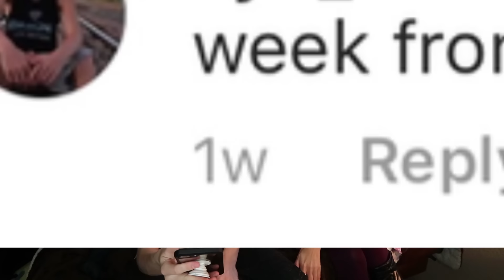READING MY MOM'S INSTAGRAM COMMENTS!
Long requested video so we had to make it happen, hope you guys enjoyed! :)